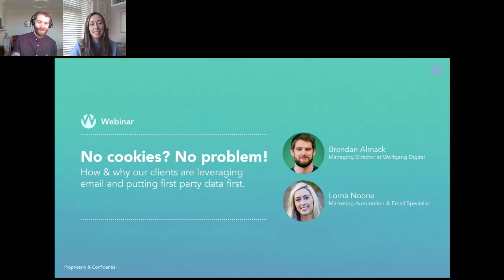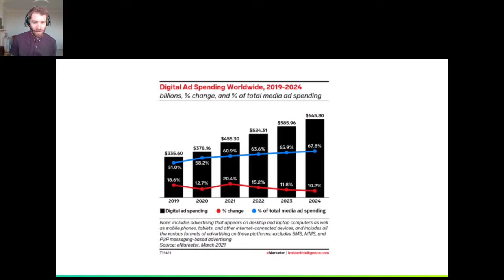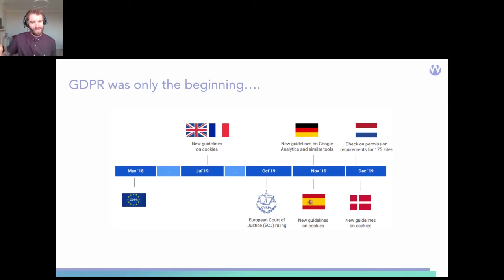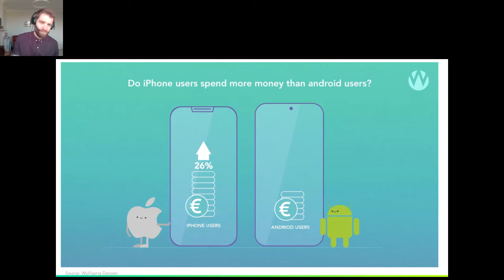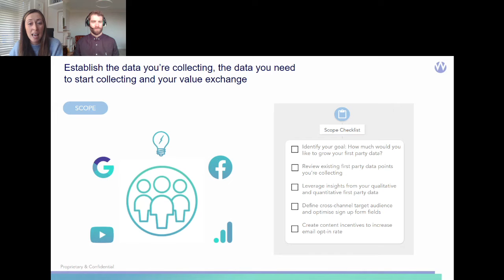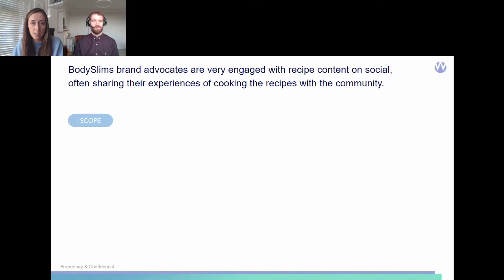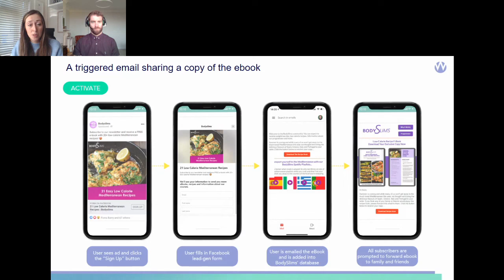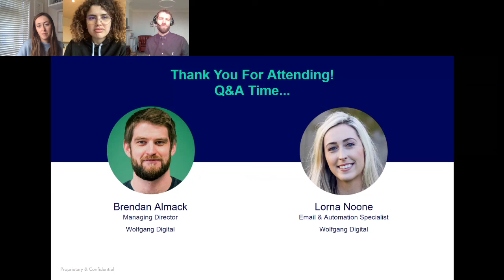By Brendan Almack & Lorna Noone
No Cookies, No Problem - Leveraging an Integrated Email Strategy in a World Wihout Third Party Cookies